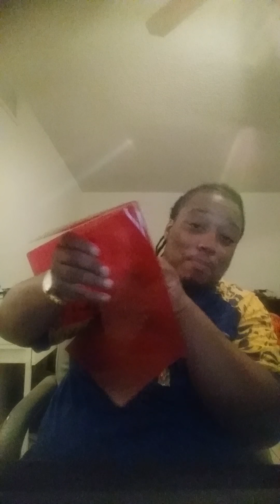Air Jordan 11 "72-10" Sneaker Review pt.1